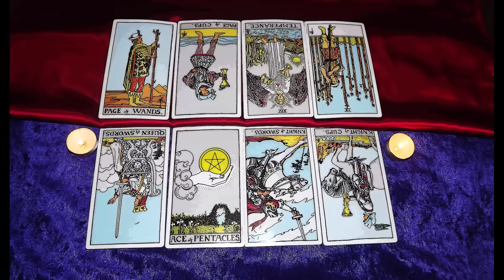Aquarius January 2017: Rely on You!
OR